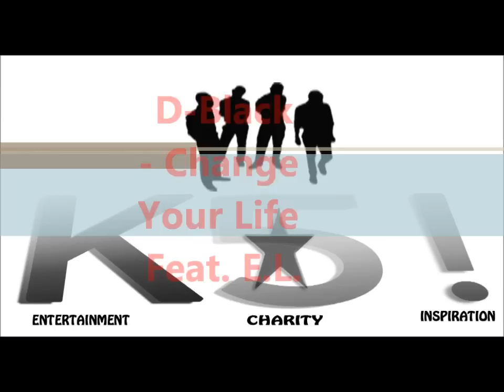D-Black - Change Your Life Feat. E.L.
Best song from D-Black